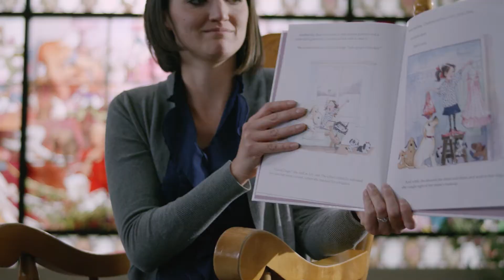Reading Pals 30 2021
Help a student write a success story of their own. Volunteer as a ReadingPal!